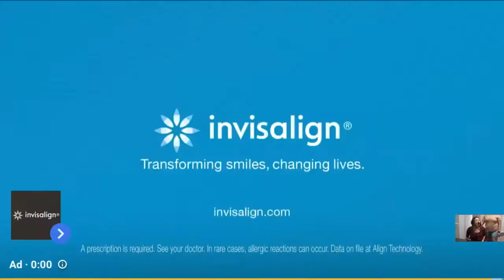THE BABY DADDY IS WHO!?|Bounty Hunter D Reaction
Today I’m back with another video. Today I’m reacting to Bounty Hunter D’s video of find my baby daddy. This one wasn’t that interesting, but I’ll be back with better content.